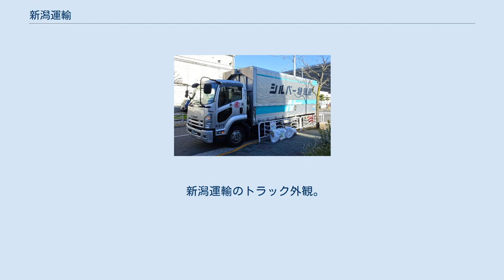新潟運輸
新潟運輸株式会社（にいがたうんゆ）は、新潟県を本拠に関東・近畿・中部・東北に物流ネットワークを持つ、特別積合せ貨物運送事業を中心とする総合運輸業会社である。
 社章は赤色で筆書き風の丸印に「運」の字をあしらう形になっている上、グループ企業に丸運建設や丸運交通等を有していることから地元では『丸運』とも呼ばれているが、同業の丸運との関連は無い。
 なお、新潟運輸のグループ企業の多くも同様の社章を用いているが、それらは各社とも僅かに異なるのが特徴である。
 新潟運輸は1943年10月1日に新潟地区貨物自動車として設立された。
 その後、同社は、新潟運輸建設への改称を経て、現在の社名になっている。
 同社の主力は一般貨物(特積み)事業であり、この事業はシルバー便の名称で展開されている。
 また、シルバー宅配便(日本郵便との提携でシルバーゆうパックに変更された)という名称で小荷物・軽貨物(宅配便)も取り扱っている。
 なお、同社は、運輸業の他にも倉庫業や警備業も行っており、グループ会社で建設業・宿泊業・醸造業・卸売業・小売業・サービス業等も営んでいる。
 新潟運輸のトラック外観。
 新潟運輸は運輸業を中心とした業種に子会社を所有している。